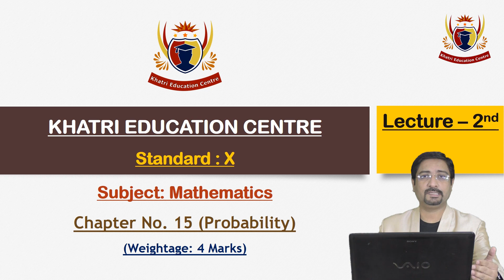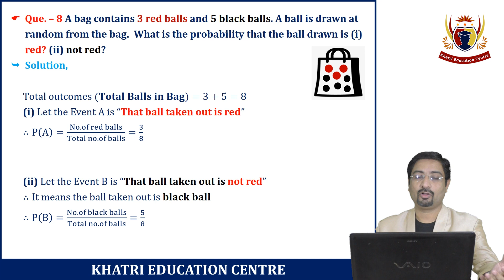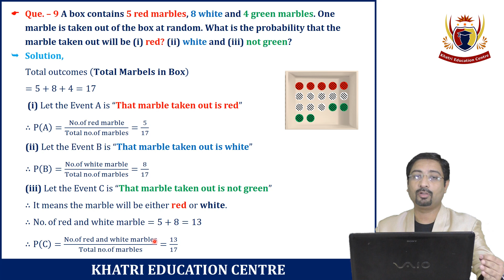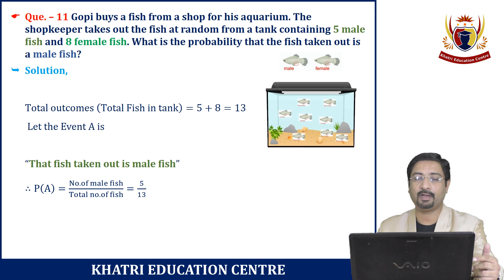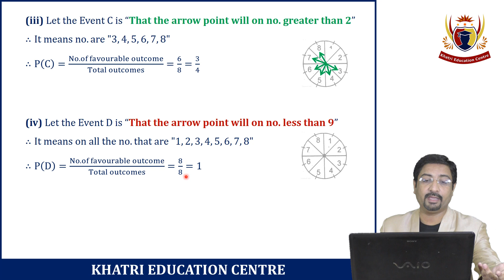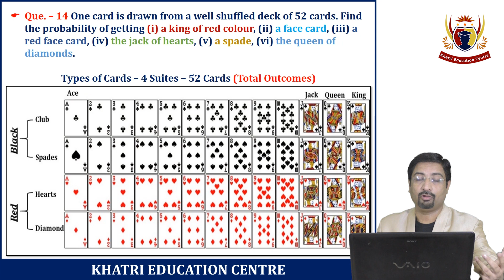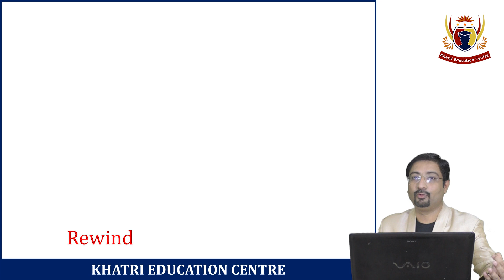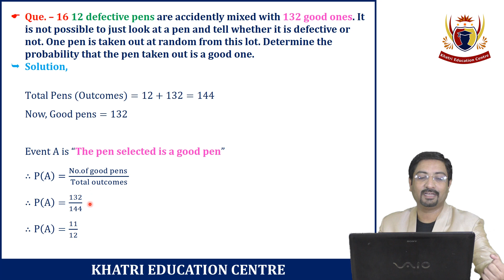NCERT - Class:10 || Maths: Ch - 15 - Probability || Lecture - 2 || By L .K. Khatri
Dear Students,

As We have committed earlier that if lockdown increase we will also upload the videos of Std. : 10th. So we have started it.

Hope You will like this video and share it with your maximum friends and students.

Our Core Aim, Behind it was to Encourage the Students for using this Lockdown Period Successfully.